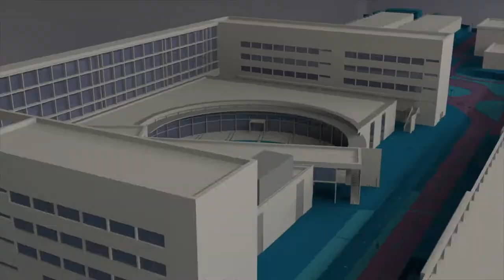Entrevista a Raúl Ibáñez, director de Divulgamat - Noticia @UPVTV, 30-05-2018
Raúl Ibáñez, profesor de la UPV/EHU y director de Divulgamat participó en las VI Jornadas de Modelización Matemática organizadas por el Instituto de Matemática Pura y Aplicada. En esta entrevista hablamos, entre otras cosas, sobre la importancia de la estadística y la probabilidad en nuestro día a día, su impacto en el ámbito médico o el miedo que todavía se asocia a las matemáticas y cómo superarlo.